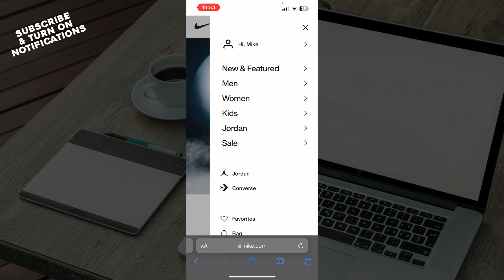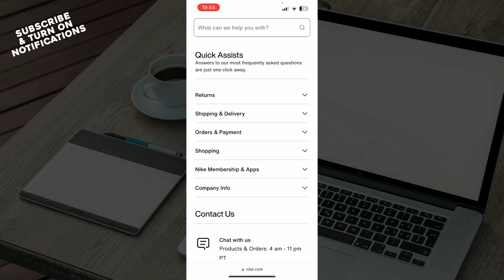How To Contact Nike Support (Easiest Way)​​​​​​​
In this video I will show you How To Contact Nike Support. It would be good if you watch the video until the end so that you don't miss important steps.